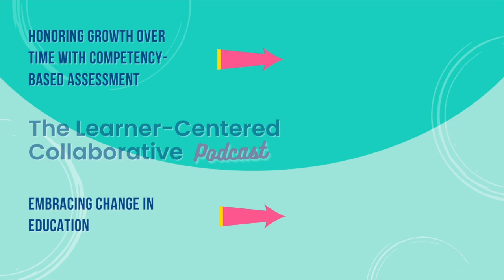Episode 32: Bridging Technology and Curriculum: Power of Aligned Learning (with Dr. Lilia Náñez)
In this episode of the Learner-Centered Collaborative podcast, host Katie Martin speaks with Dr. Lilia Náñez, Associate Superintendent of Ector County ISD in Odessa, Texas. Dr. Nanez shares her 30-year journey in education, emphasizing the importance of creating a sense of belonging for every student and educator.
Topics discussed include the impact of teacher-student connections, the role of joy in leadership, fostering a collaborative environment between curriculum and technology teams, and innovative initiatives like new teacher development programs and opportunity culture in Ector County.